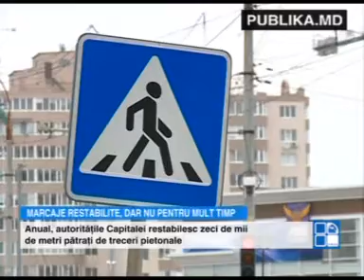A început reabilitarea marcajelor rutiere din capitală